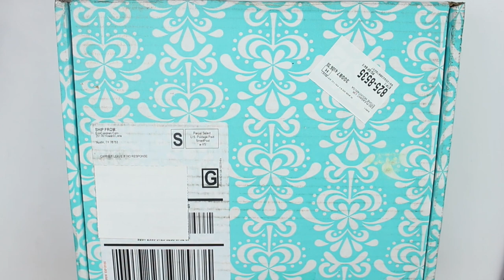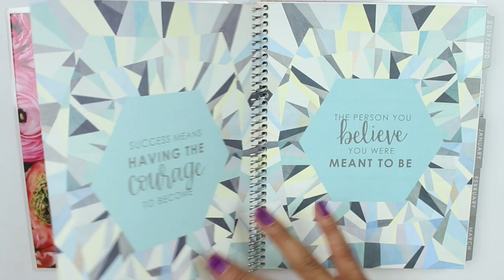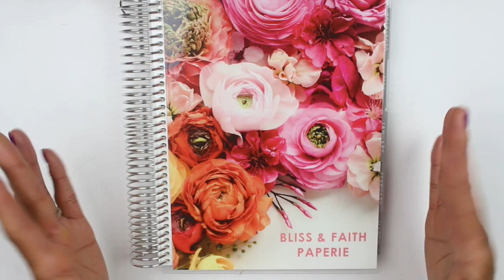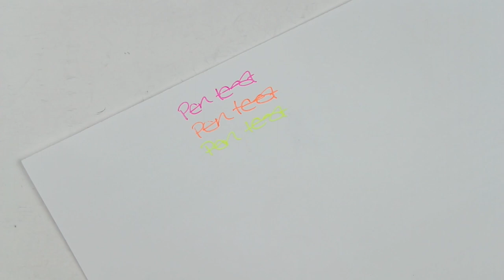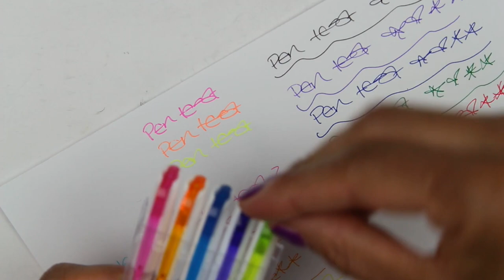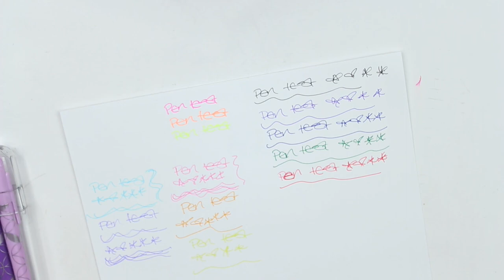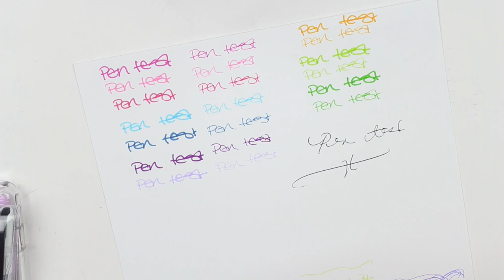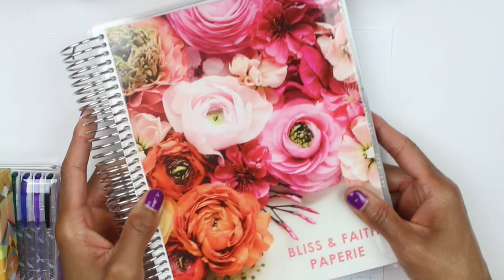ERIN CONDREN HAUL | Back-to-School Collab + Pen Test | Bliss & Faith Paperie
Products shown in haul:
I'm using the Erin Condren Deluxe Monthly Planner for my monthly budget planning - 7X9"
Get $10 off your first Erin Condren purchase!

   - Erin Condren Neon Gel Pen Set
   - Erin Condren Bright Gel Pen Set
   - Erin Condren Classic Gel Pen Set
• Erin Condren Dual Tip Multi-Color Marker 10-Pack:

*FCC Disclosure: Occasionally, products I feature on my channel may be linked using an affiliate link, for which I may receive a small commission if you click it and purchase a product or service via that link. All opinions are honest and my own for any product featured or linked on my channel.